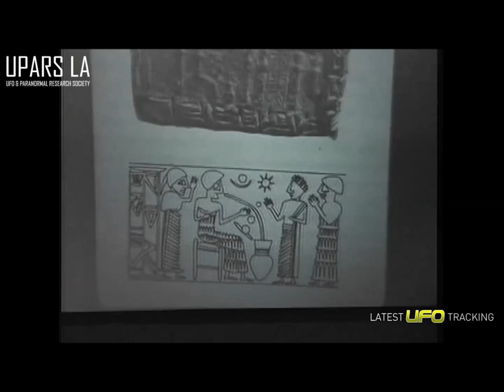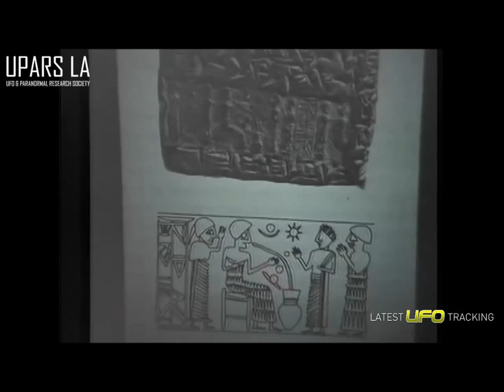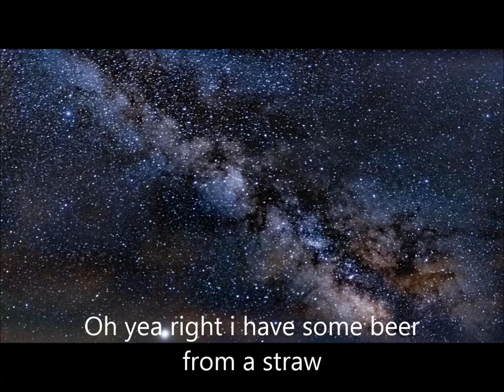Fuzzy Haired Crack Pots. Exposed.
I really have to expose this fuzzy haired Crack pot / experts, as he squirms to hide the truth. fuzzy haired crack pots forces me to once again call out the so called experts, and expose them as  the fuzzy haired crack pots they really are..
FULL OF CONTEMPT FOR THERE OWN SO CALLED EXPERTISE. ITS THE MILKY WAY NOT THE ASTEROID BELT... .Meet The Celestial Sun, The Central sun of your galaxy.. smack dab in the center.. cheers. The Andromeda Galaxy, In relation to other worldly civilizations.
Here i add the images so you can test your eyes, discover the planets and the gestures found in ancient texts and symbols.
Fuzzy haired crack pots force me to once again call out the so called experts, and expose them as  the fuzzy haired crack pots they really are..
FULL OF IT,  AND THERE CONTEMPT FOR THERE OWN SO CALLED EXPERTISE. ITS THE MILKY WAY NOT THE ASTEROID BELT... Have Another Beer.
So six pointed star of David? i think this is there sun in respect to
5 pointed stars represents our sun. 8 pointed stars represent galaxies... and the number 12 is the staring place of origin.. At least i use some logic here. cheers..
my logic for a 5 pointed star representing earth sun is man is 10, so divided its 5..
could i be incorrect? yes but i do not purposely hide the truth to make money in the process.

I see plenty of object, owl, plows, crescent, eyes, and more.